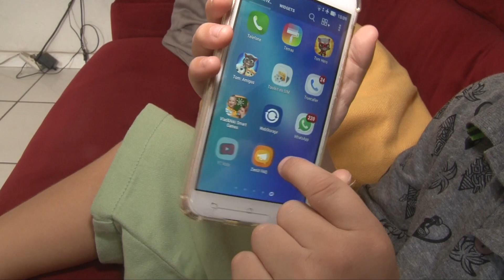Especialistas orientam sobre consumo de conteúdos para crianças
Especialistas orientam para os cuidados que os pais devem ter com os filhos na hora de assistir a algo na TV ou na Internet. Com a classificação indicativa desse material, é possível orientar o que pode ou não ser visto. Por isso é importante fazer esse acompanhamento diário com os pequenos. Veja mais detalhes na reportagem de Bruno Paz e Volmar Cardoso, da TV Assembleia.